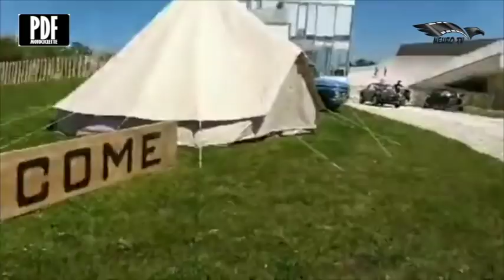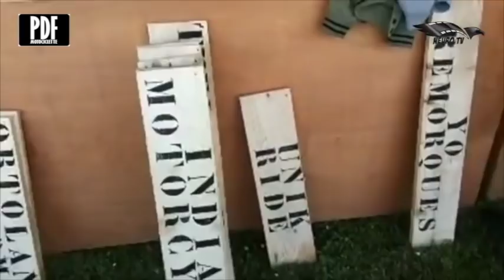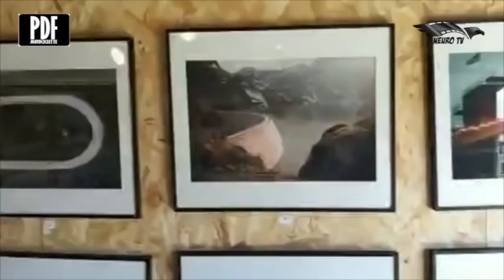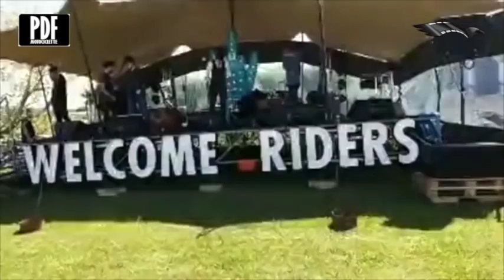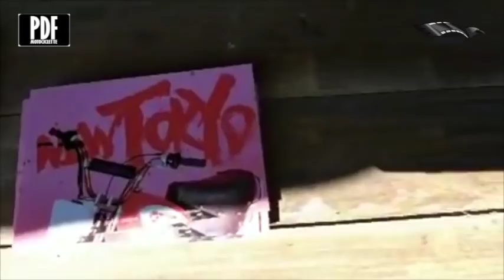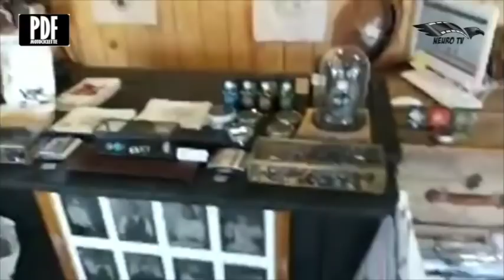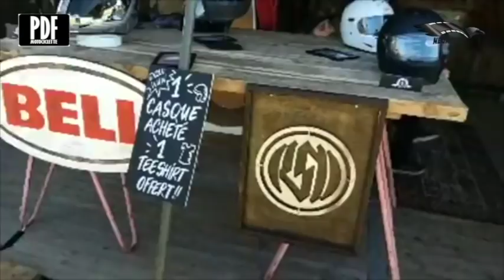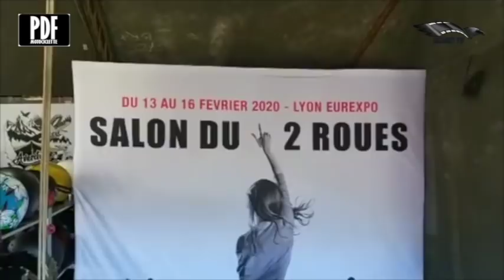Wheels and Waves 2019 Biarritz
Frenky P.D.F. presente al Biarritz in Francia per l'evento di Wheels and Waves sulla costa dell'oceano Atlantico.
Posto esclusivissimo frequentato da surfisti e con una ambientazione  dal sapore molto Californiano.
Una concentrazione di moto in prevalenza stile Cafè Racer e non solo , espositori in tende come una sorta di accampamento in cui la passione per la moto e i suoi accessori ne ha il comun denominatore.
Come sempre paghiamo lo scotto di aver filamto il tutto in diertta sul nostro canale Neurotv in anteprima e le immagini a volte possono sembrare un po' nebulose ma d'altronde ci consoliamo con il fatto che oramai anche i più prestigiosi Tg nazionali e internazionali fanno lo stessso come noi con gli stessi risultati.
E cmq il grande Frenky  per Neurotv  ci fa vivere una situazione che pochi a oggi spoecie in Italia non hanno ancora potuto vedere di persona.